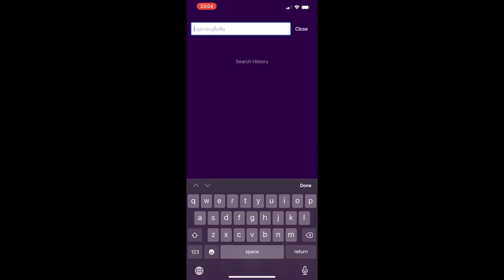เมื่อเพื่อนรักอยากจะแกล้ง กรีนจัดให้ !